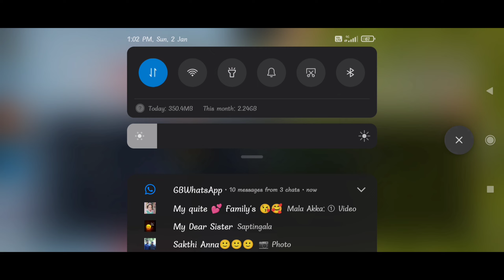CARTOON TEAM POWER 💪||6vs6 COSTUME MATCH 😎||VERA LEVEL PLAYING||நாகலா அந்த மாரி இந்த மாரி வேர மாரி😈